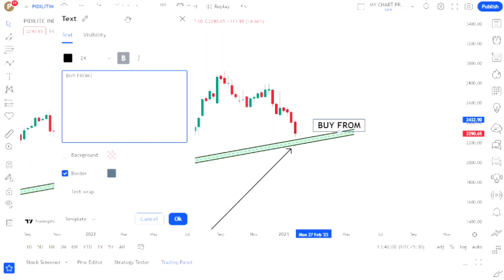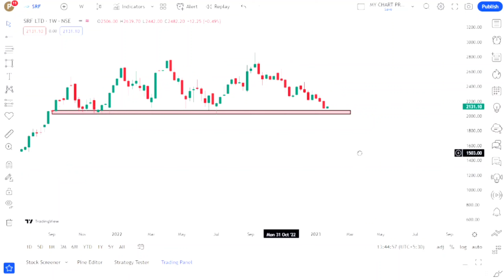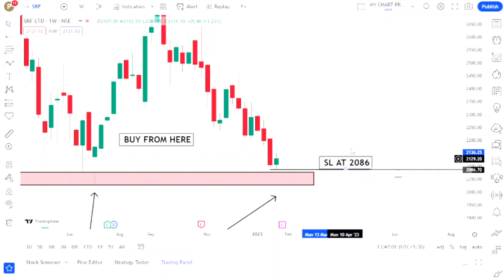Stock To Buy Now | Stock To Watch For Tomorrow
1. Breakout Stock
2. Breakout Stocks for Next Week
3. Breakout Stocks for Tomorrow
4. Breakout Stocks of The Week
5. Breakout Stocks to Buy Now
6. Breakout Stocks Tomorrow
7. Best Breakout Stocks for Tomorrow
8. Positional Breakout Stocks
9. Positive Breakout Stocks for Swing Trading
10. Positive Breakout Stocks
11. Swing Breakout Stocks for Tomorrow
12. Tomorrow Breakout Stocks
13. Tomorrow Intraday Breakout Stocks
14. Top breakout Stocks for Today
15. Top Breakout Stocks